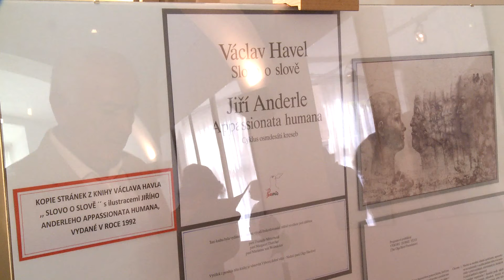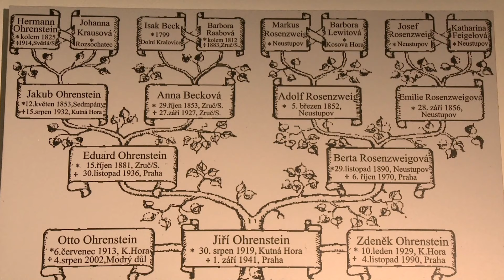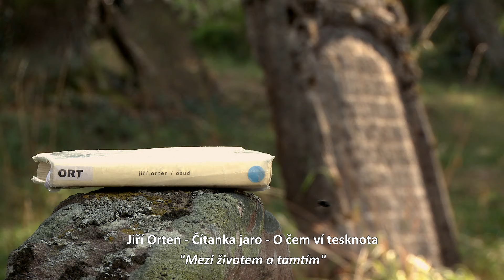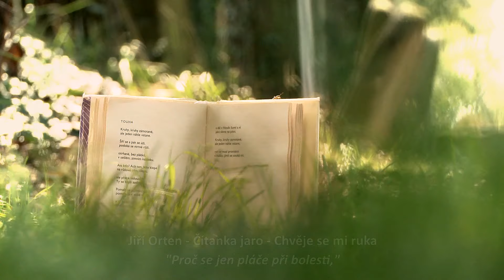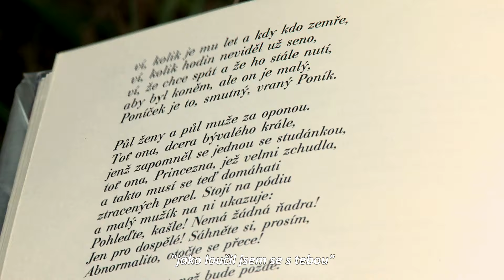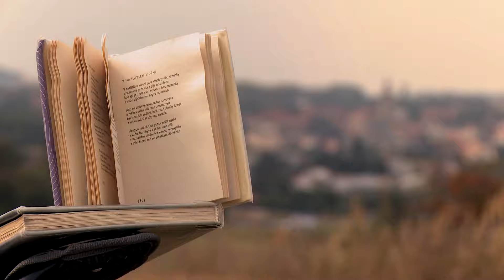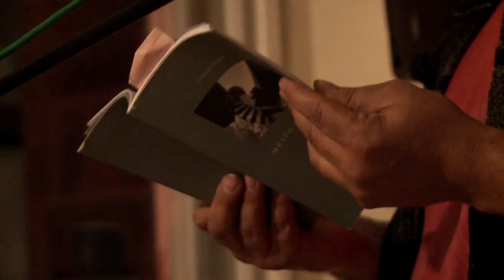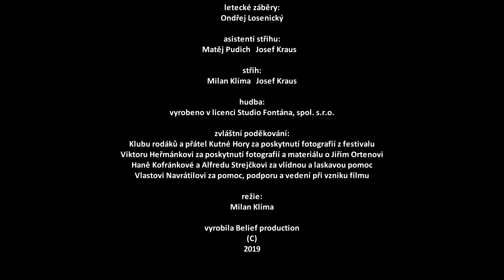Mladí ve verších | dokumentární film | Ortenova Kutná Hora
Mladí nebo Mládí? Záleží na úhlu pohledu. Krátkometrážní dokumentární film pojednává o vztahu mladých účastníků festivalu Ortenova Kutná Hora k veršům, ať už vlastním nebo cizím a tedy k poezii jako takové. V další rovině film vypráví o mládí básnického génia Jiřího Ortena, kterému je kutnohorský básnický festival zasvěcen. Máme možnost si tímto způsobem připomenout 100. výročí od narození Jiřího Ortena i se zamyslet nad úlohou poezie v životě současné mladé generace.

Námět a produkce: Vlastislav Navrátil
Režie a kamera: Milan Klíma